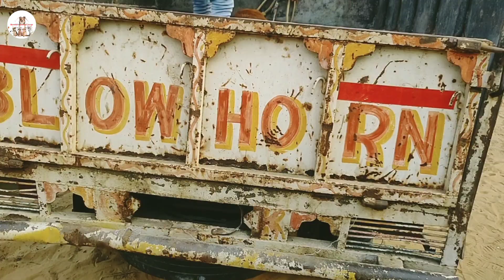माना कि मैं अमीर नहीं हूं, यह बात सच है। लेकिन कोई अपना बना ले उसके सारे गम खरीद सकता हूंanimals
Agreed that I am not rich, this is true.  But if someone makes it his own, I can buy all his sorrows.

sathiyon main aapse nivedan Karta Hun Ki jyada se jyada hamare channel ko support kijiye ham hamara har tarah se samay nikalkar aapke liye rail banate hain aur har khatron se khelte hain aur har animal ko pida mukt karte hain kisi bhi halat mein unke Jaan bachate Hain to sathiyon ham achcha hi karya kar rahe hain aap hamen support kijiye

main sombir animal lover
gaon nighana Kala
tahsil tosham
district Bhiwani
state Haryana
mere gaon ke aaspaas jitne bhi log meri yah video dekh rahe hain agar aapko kahin per bhi  Ghayal janwar dikhe to turant hamen suchna dijiye

sathiyon animal ki care ke sath sath mein ek athlete bhi hun aur apne abhyas mein bhi vyast rahata hun Mera har kimati samay nikalkar main har animal ko pida mukt karta hun aur mujhe jyada se jyada sankhya mein support kijiye aap ka support hi hai jo hamen acche Kam karne Ki Shiksha dete hai